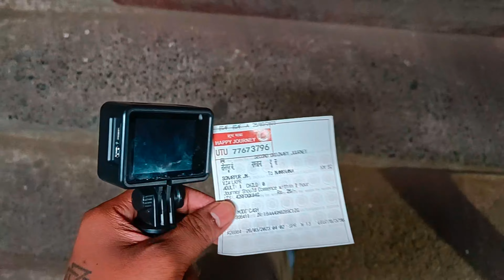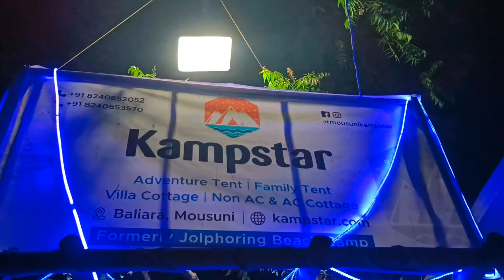Visit most beautiful beach in West Bengal/Tour Vlog#3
you love to travel but have limited time and pocket money, then this video is specially for you.
Just a three-hour journey from Kolkata will take you to a virgin sea beach.

Location: Mausuni Island
KAMPSTER ( PREVIOUSLY JOLPHORING)
Mousuni Island Baliara, Salt Bhery, Namkhana, West Bengal 743357